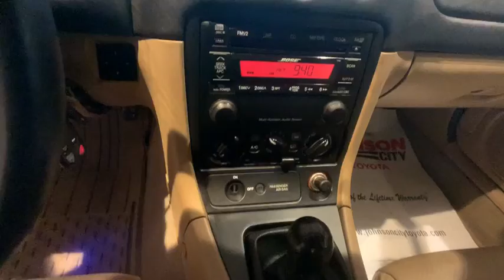2002 Mazda Miata Johnson City TN, Kingsport TN, Bristol TN, Knoxville TN, Ashville, NC 20512A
Used 2002 Mazda Miata available in Johnson City Tennessee at Johnson City Toyota. Servicing the Kingsport TN, Bristol TN, Knoxville TN, Ashville, NC area.

Mention this advertisement to the dealer to receive the advertised price.. CARFAX One-Owner. Odometer is 69511 miles below market average!brbrFREE OIL CHANGES for a year or 15k miles. Our vehicles average LESS THAN 20 DAYS in our inventory PLEASE CALL OR EMAIL OUR TEAM FOR AVAILABILITY.brbrbrWe are the number One Toyota dealer in the Tri Cities!* Our exclusive LIFETIME WARRANTY, UP FRONT PRICING are what makes us #1. At Johnson City Toyota we believe in MARKET VALUE PRICING all vehicles in our inventory. We use real-time Internet price comparisons to constantly adjust prices to provide ALL BUYERS The BEST PRICE possible. We do not mark them up, to mark them down! Our entire team is committed to helping you buy a car the way we would want to buy a car! We utilize state-of-the-art technology to constantly monitor pricing trends in order to offer our shoppers the best competitive pricing and value.